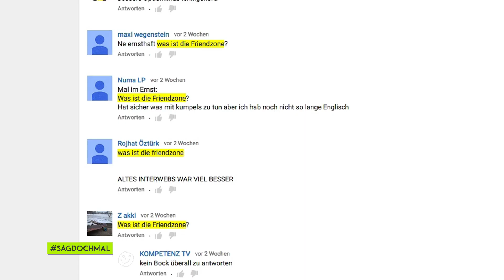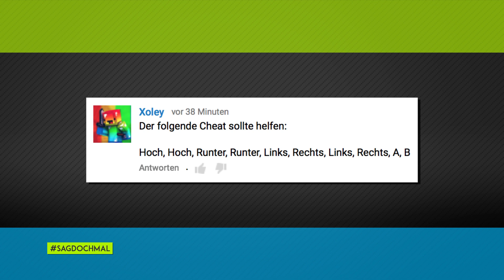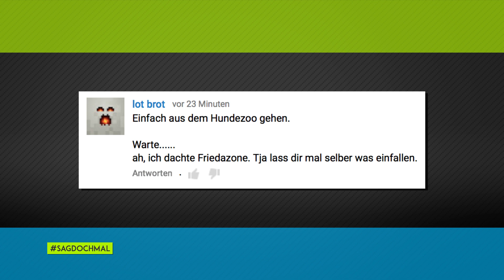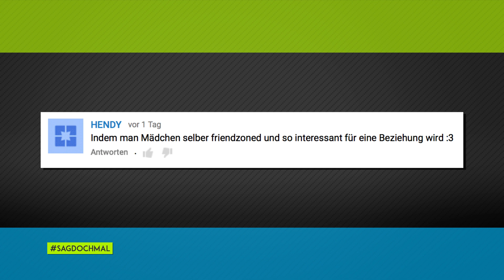SO ENTKOMMST DU DER FRIENDZONE » SAG DOCH MAL #35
Du wurdest gefriendzoned und willst wissen, wie du aus der Friendzone rauskommst? Für alle unglücklich Verliebten gibt's hier die richtigen Tipps!

Viel Spaß beim schauen und bis zum nächsten Mal! Hauter rein,
euer Hacki

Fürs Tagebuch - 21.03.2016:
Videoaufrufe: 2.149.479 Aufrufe